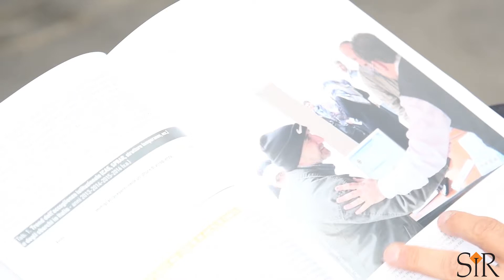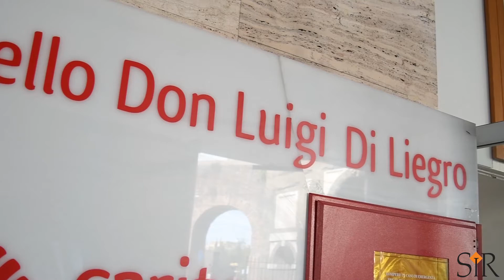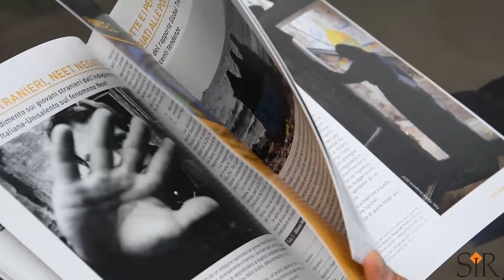Rapporto povertà 2016 Caritas italiana "Vasi comunicanti” - Walter Nanni (17.10.2016)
Per la prima volta in Italia la povertà assoluta, che ha raggiunto i picchi più alti degli ultimi dieci anni, colpisce maggiormente in cerca di lavoro e adulti rimasti senza impiego. E diminuisce con l’avanzare dell’età. Tra i 4,6 milioni di poveri assoluti il 10,2% sono nella fascia d’età tra i 18 e i 34 anni. Si inverte perciò, a causa della crisi economica ed occupazionale, il vecchio modello di povertà italiano che vedeva gli anziani tra i più in difficoltà. Spicca inoltre la povertà dei rifugiati e dei richiedenti asilo, che rappresentano la percentuale più alta (57,2%) di chi si rivolge ai centri di ascolto Caritas, perché senza casa, lavoro e integrazione sociale. Sono alcuni dei dati più allarmanti che emergono dal Rapporto 2016 di Caritas italiana su povertà ed esclusione sociale dal titolo “Vasi comunicanti”, reso noto oggi. In Italia, secondo l’Istat, sono dunque 4,6 milioni le persone in povertà assoluta, pari a 1 milione e 582 mila famiglie. Le situazioni più difficili sono nel Mezzogiorno: le famiglie con due o più figli minori, le famiglie di stranieri, i nuclei familiari con il capofamiglia disoccupato, operaio o giovane. E’ quest’ultimo particolare che rivela l’inversione di tendenza in un Paese dove i nonni e i genitori mantengono i figli e i giovani sono diventati i “nuovi poveri”. La percentuale più alta (10,2%) è rappresentata infatti dalla fascia d’età tra i 18 e i 34 anni.  A seguire l’8,1% sono tra i 35 e i 44 anni, il 7,5% tra i 45 e i 54, il 5,1% tra i 55 e i 64 e il 4% oltre i 65 anni